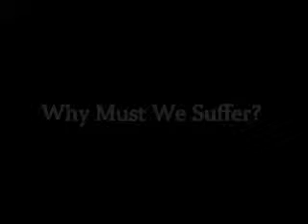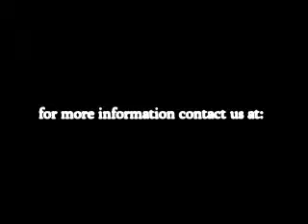Why Must We Suffer?.mp4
God wants you to succeed! More than anything else, God wants you to fulfill your incredible human potential and be born into His very Family as an immortal spirit being!

Throughout history, God has worked with small groups of people for special purposes. He is doing the same today. And our Father in heaven has never called a person to failure. He is totally committed to our success.

As true Christians, though, we all know that we must constantly face troubles and difficulties, many of them intense. Could these difficulties cause us to fail? Could problems destroy us?

Paul asked the same question: "Who shall separate us from the love of Christ? Shall tribulation, or distress, or persecution, or famine, or nakedness, or peril, or sword" (Rom. 8:35)? It's a life-or-death question! Paul lists seven types of severe difficulties that God's people on occasion have to endure. Will such pressures cut you off from God? Will they prevent you from winning your Christian struggle? Let's look at these problems and discover how we can keep them from destroying our relationship with God.

For the rest of the article:  'Who Shall Separate Us'